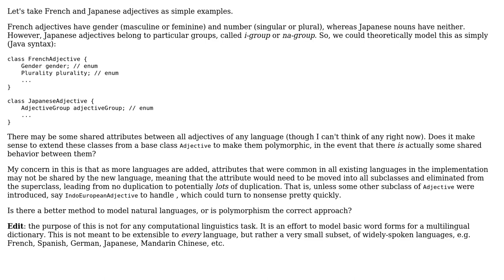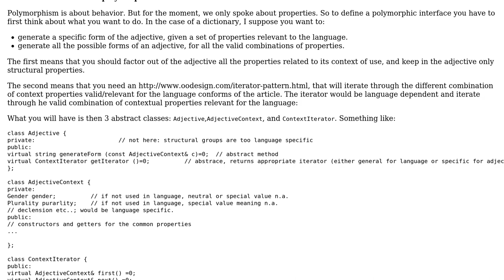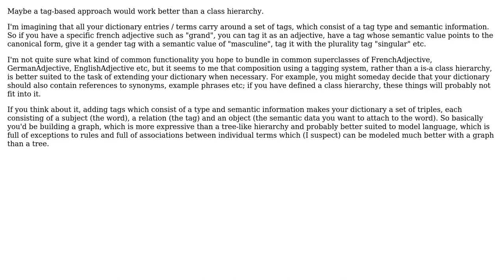Is polymorphism appropriate for modeling natural language form (structure),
Software Engineering: Is polymorphism appropriate for modeling natural language form (structure), or is there something better?

With thanks & praise to God, and with thanks to the many people who have made this project possible! | Content (except music & images) licensed under CC BY-SA | Music | Images & others | With thanks to user Pascal user Christophe user Chris Cirefice and the Stack Exchange Network Trademarks are property of their respective owners. You are responsible for your own actions.